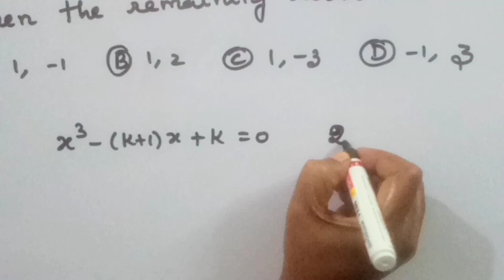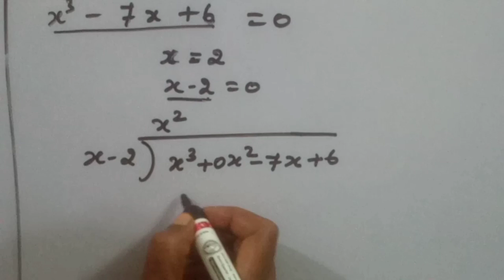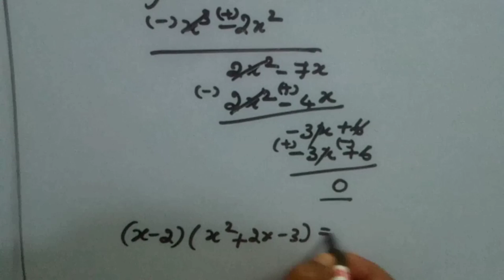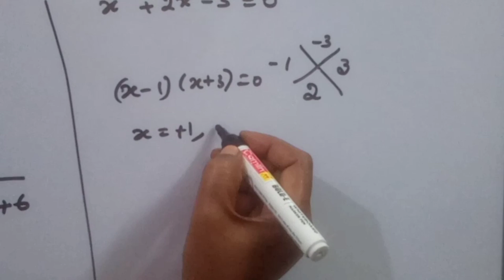TNPSC/COMBINED STATISTICAL SUBORDINATE SERVICE EXAM/2022/QUESTION AND IT'S SOLUTION/KS UG PG MATHS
In this video we have discussed tnpsc Jan 2022 combined statistical subordinate service exam mathematics question and answer
1. If one root of the equation x^3-(k+1)x+k=0 is 2, then the remaining roots are